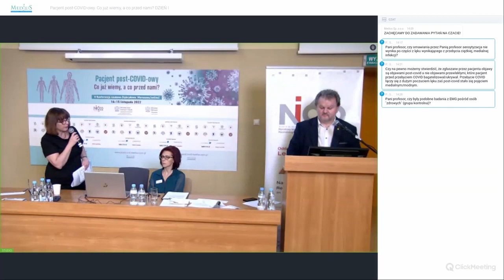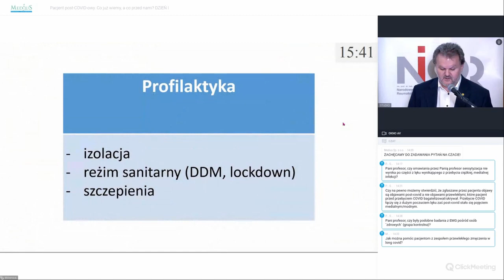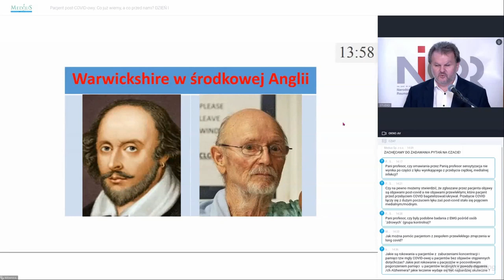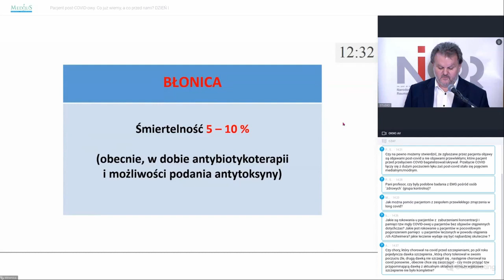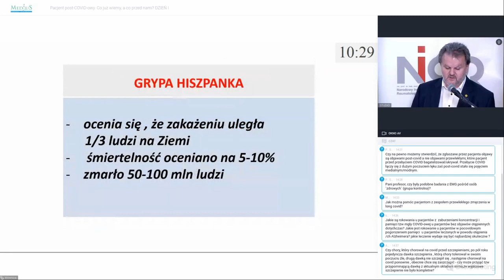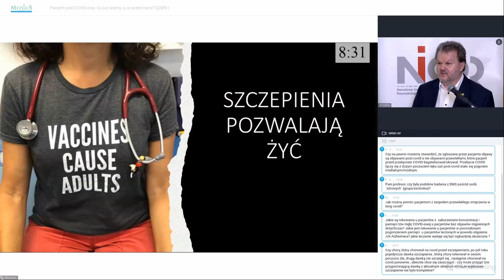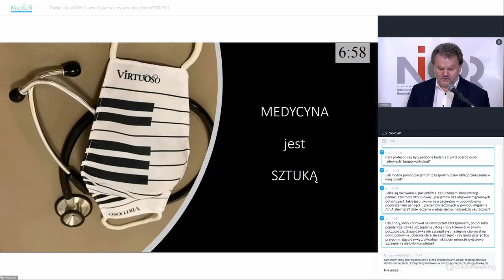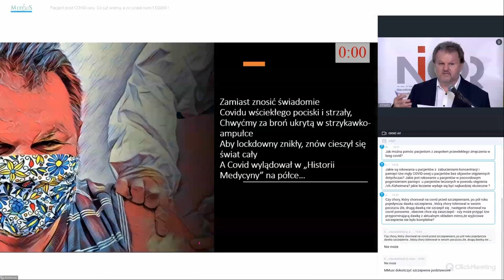COVID 19 – walka z pandemią i perspektywy na przyszłość - dr Marek Posobkiewicz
II Konferencja naukowa „Pacjent post-COVID-owy. Co już wiemy, a co przed nami?”
COVID-19 - walka z pandemią i perspektywy na przyszłość - dr Marek Posobkiewicz, Dyrektora Biura Służby Zdrowia - Służba Więzienna